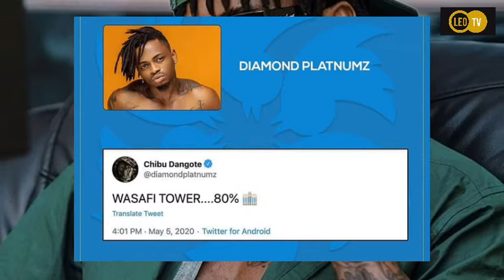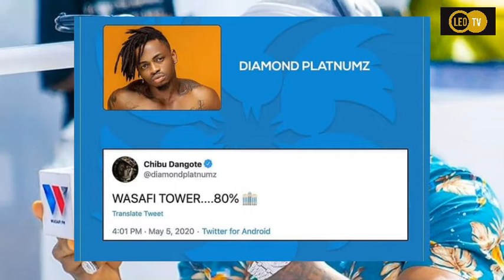Daa hii Sasa Kufuru kutoka Kwa Diamond, Ghorofa LA WASAFI jipya